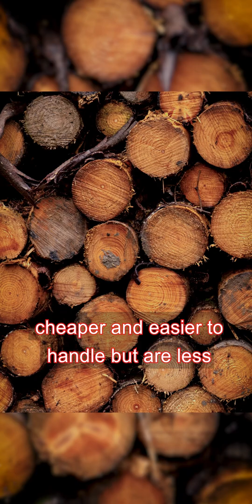What's Wood?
This video is about what processes take place from the felling of the tree to selling it for construction. The ratio of water to ligin (a major categorized element in wood) defines the use of wood.

The wood is composed of cellulose, hemicellulose, and ligin each species is influenced by certain microorganisms present, temperature humidity, and oxygen content. The ratio of ligin to water determines the hardness and rigidity of the wood.

The difference between polished and unpolished wooden surfaces is mentioned here as well finishing with softwood and hardwood and its various occurances